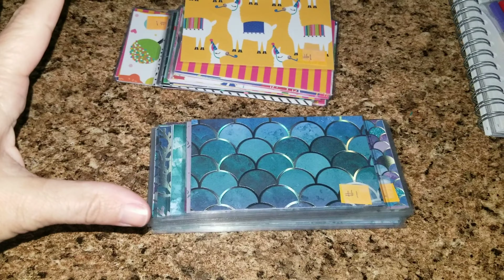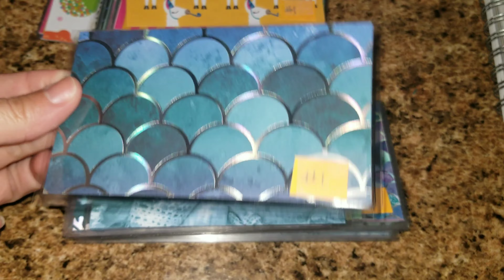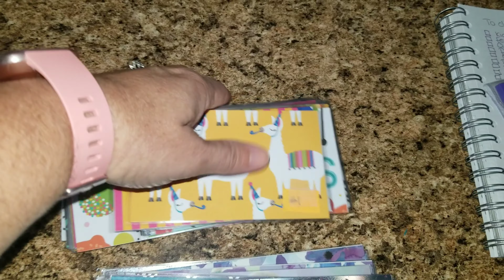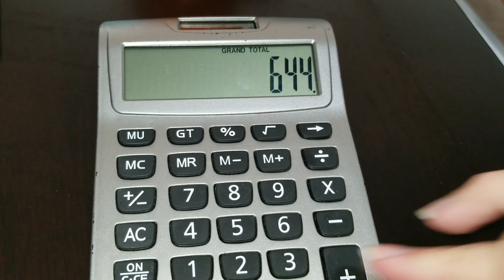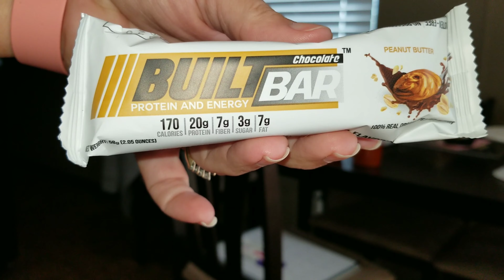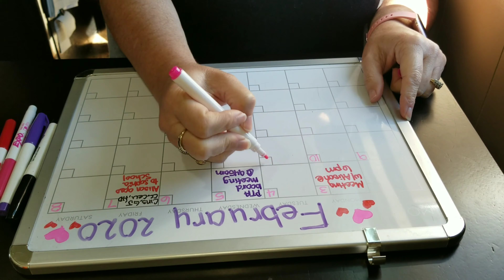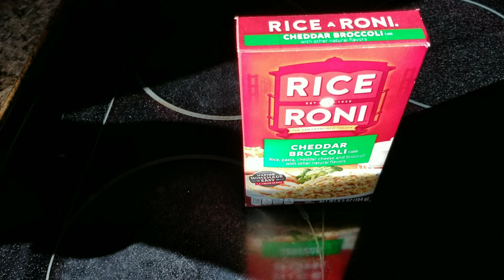Productive Day | What do I do All Day? | Working SAHM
They guys as you may know I'm a stay at home mom. But I'm also a working mom. Come hang out with me today while I work and get things done.

Welcome to Cute Little Cupcakes Mom!

We are a family of 4 and I am a Stay at home mom that loves to make fun breakfast for my kids, Pack exciting lunches for school & work. I also love to cook and make fun dinners for the whole family. Sometimes you will catch a vlog or 2 on here when we travel.

We have 2 kids: Alison (13) and Sohpia (9). Come hang out! We would love to get to know you better!

My Etsy Shop

Cutelittlecupcakes MOM
P.O.Box 996

Free 5 Piece Set with first order

Code: SIPTOGETHER for your first month free!! YES FREE

Use Code: UQ5RV to receive 2,000 points when you upload your first receipt

Pink Bento Box
Blue Bento Box
Elechomes Multi Cooker
Cosori Air Fryer
Pressure cooker